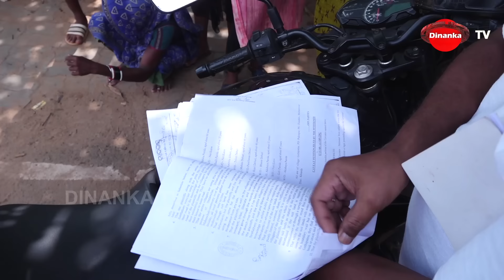ସେମାନଙ୍କ ହାତରେ ଲାଠି ଥିଲା | ଜମି ମାଫିଆମାନେ ରାଜନେତା ଥିଲେ ! Dinanka TV | Public Byte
ସେମାନଙ୍କ ହାତରେ ଲାଠି ଥିଲା |  ଜମି ମାଫିଆମାନେ  ରାଜନେତା ଥିଲେ !